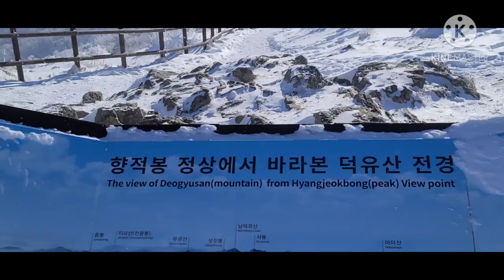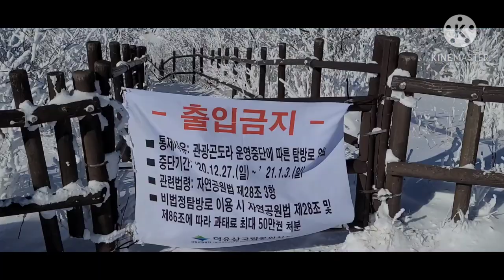눈꽃1번지는 여기다/덕유산눈꽃산행3부